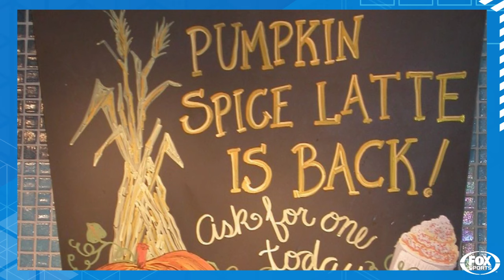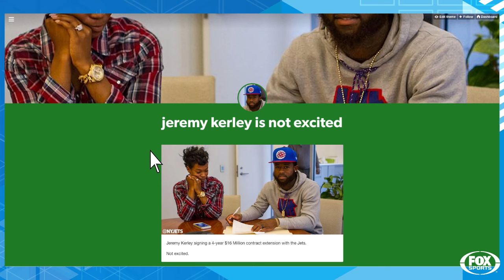Jeremy Kerley is not excited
The New York Jets tweeted a photo of Jeremy Kerley signing his new 4-year contract. He was not excited. But it turns out, he doesn't get excited about anything! Join in as we find out what situations don't excite him.

About Katie Nolan:

I'm Katie Nolan the host of No Filter, a sports and pop culture comedy show right here on my YouTube channel.

Check back for new episodes of No Filter everyday!